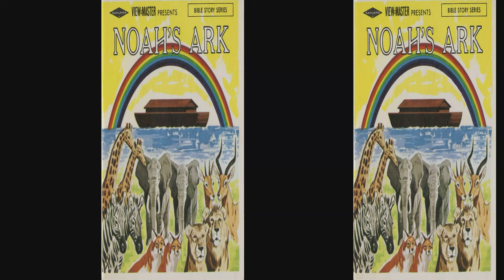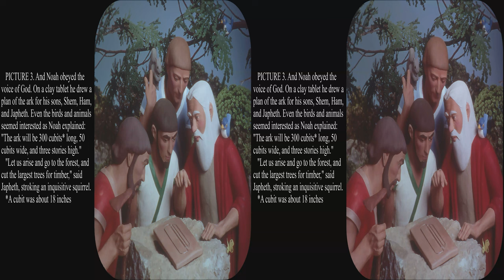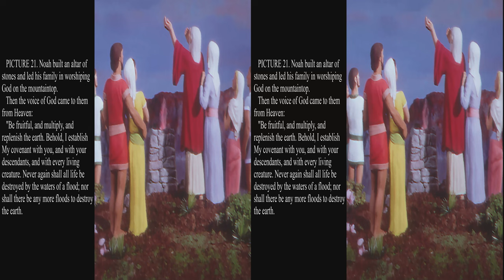View-Master Noah's Ark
Updated to full 4k. This 1965 out of print View-Master biblical story was created by Florence Thomas.  It is her third and last biblical story.  It has her classic clay figurines with panoramas that appear in realist depth.  This story allows her to have more than her usual generous assortment of cute little animals to enliven the scenes.  She has a lizard, fox, butterfly, squirrel, many birds... and of course a couple of cats in the early scenes.  Then she has modeled a complete zoo of animals in the 20th scene.  Children might enjoy trying to identify all of the animals.  I wish that a very high resolution copy of this scene were available from the original large format slides.  Some of the animals are only clearly seen by zooming in on the 4k refocused scans.

This story adds in various fictional details as a historical novel would.  If just the straight Genesis account were used, then it would fill only a single reel.  But in the light of scientific and archeological evidence most biblical scholars consider this charming story to be a fable, so added details are certainly appropriate.  The story may actually be a reflection of some long ago local flood such as the Black Sea deluge.  The ancient Hebrews were more interested in the moral of the story and commentaries rather than the historical truth.  Because of the difficulty of fitting all known species into the ark, "By the middle of the 18th century only a few natural historians accepted a literal interpretation of the narrative." (Wikipedia)

This digital copy is reproduced from the original Sawyer's edition B851.

Be sure to select HD or 4k and full screen while paused for best viewing.  You can also turn on the 3D for an appropriate monitor, use your red/blue glasses, or watch it flat in glorious Kodachrome color.  View-Master pictures are really made to be seen in 3D.  These reels are unlikely to ever be reprinted, but they are available used.